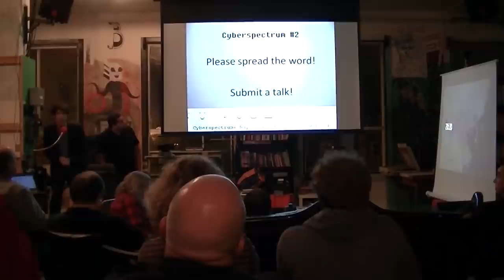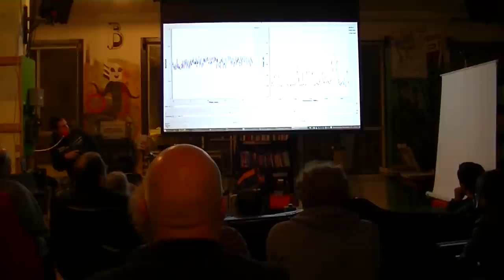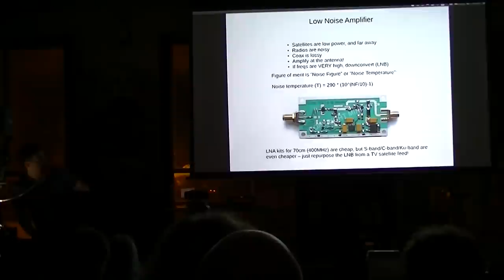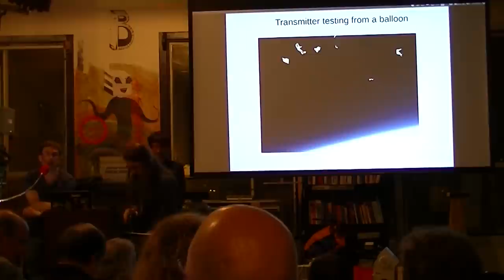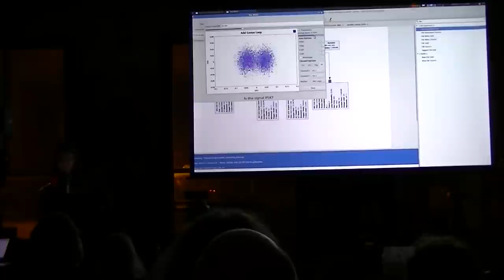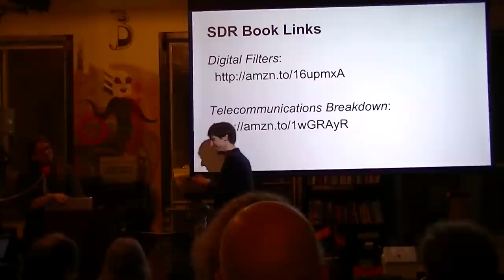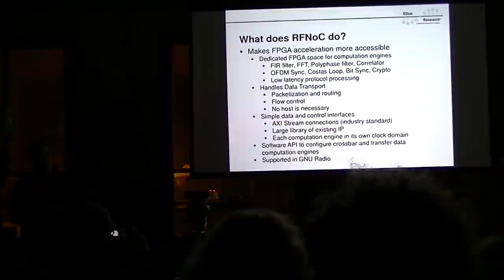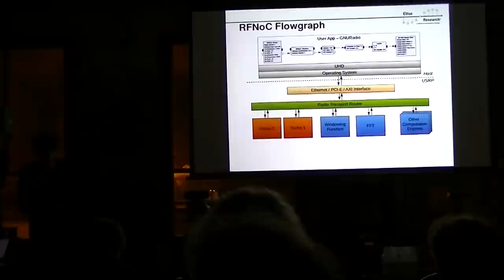Cyberspectrum: Bay Area Software Defined Radio #2 (Dec 2014) HD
Updates @spenchdotnet
IRC: cyberspectrum on Freenode